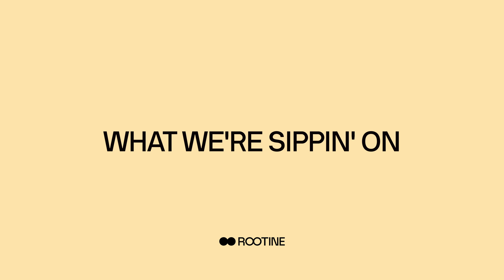Lauren Sesselmann: The importance of balancing our stress, tracking cortisol and community.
In this captivating episode of Mocktails with Sarah Morgan, we delve into the multi-faceted world of wellness with the incredible Lauren Sesselmann - Olympic athlete, businesswoman, model, actress, and entrepreneur. Hosted by Sarah Morgan, Clinical Nutritionist and Head of Nutrition Innovation at Rootine.

**Topics Covered:**
- Dealing with stress
- Harnessing the power of adaptogens
- Balancing our stress response
- Mental health & cortisol connection
- Tracking cortisol patterns for optimal well-being
- Hormone regulation strategies
- Staying hydrated for peak performance
- Effective stress management techniques
- Balancing your circadian rhythm
- The importance of community in wellness

**Mocktail Moment:**
Indulge in a sensory experience as Lauren and Sarah enjoy a mocktail featuring Rootine's adaptogen powder drink mix, Stress. Elevate your well-being by sipping along with your own Stress mocktail. Ready to embark on your wellness journey?

Get ready to be inspired and equipped with practical tips to elevate your mind, body, and spirit.